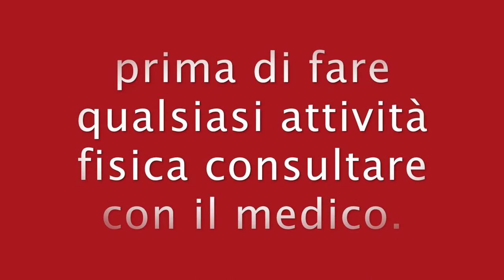CROSSFIT A CASA ESERCIZI PER RASSODARE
Ciao Amici

oggi condivido con voi un allenamento per rassodare crossfit a casa ideale per tutti, principianti e intermedio.
crossfit fitness esercizi per rassodare
crossfit metal esercizi quotidiani forza resistenza e coordinazione

allenamento costante crossfit - migliora il metabolismo.

crossfit brucia tutto aiuta smaltire i chili di troppo.